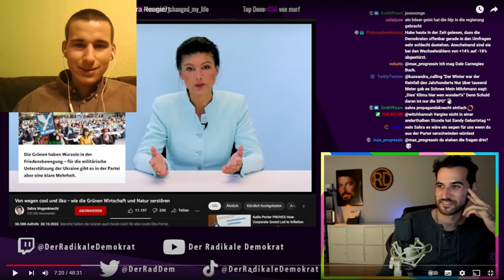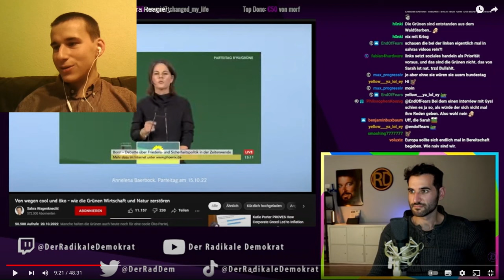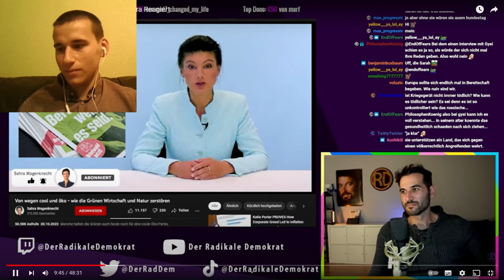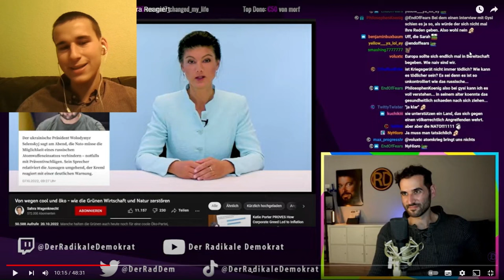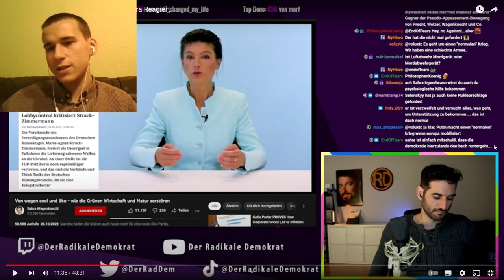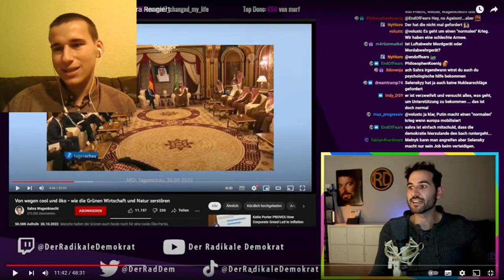Dara verteidigt Waffenlieferungen gegen Sahra Wagenknecht